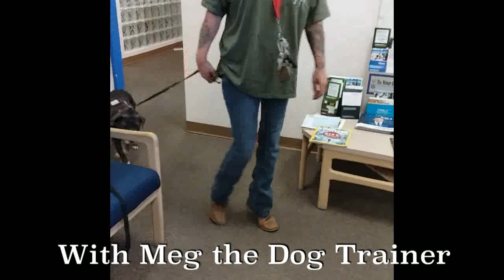Public Access Files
Booking online training sessions